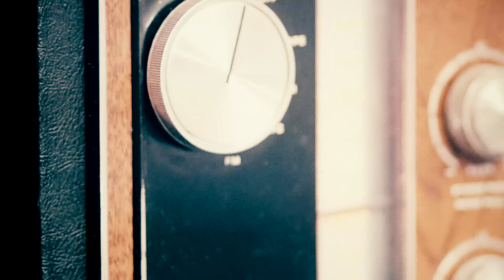J.R. Carroll - "Things I needed to hear" - DBPC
J.R. Carroll - "Things I needed to hear" This young man was hanging in the Saloon so we felt he needed to drop a tune on us! Great guy with a great voice. Enjoy!